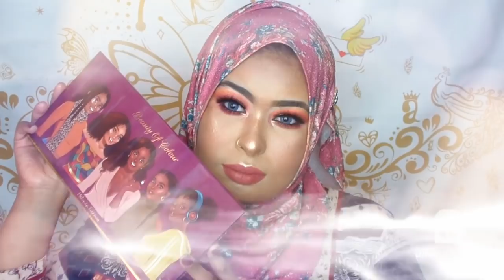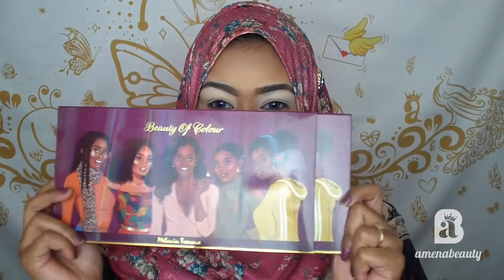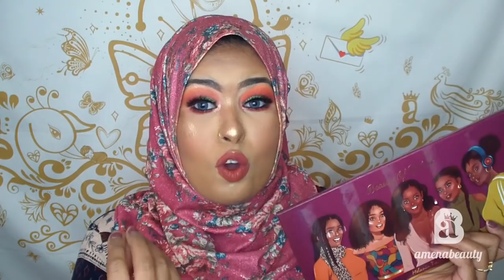Microfiber Sponge Review IT'S FUZZY!! | Somali | Amenabeauty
Hey JabiibaZ! Welcome Back To Amenabeauty Channel!

Today I'm Sharing with you the most affordable and first ever Microfiber Beauty Sponge its so fuzzy and cute its give you full coverage. The sponge itself is really nice, especially for the price. I definitely feel like the sponge works best for my skin when is wet as it does help the sponge to become a bit softer and get even closer to the skin giving you a more skin like look. Using it dry was my least favorite as It felt like the sponge mattified the foundation even more, almost felt like it took away the sheen or glow of the foundation. I do love how they both apply wet and dry but I must say this I would have to experiment a little more with different foundations to see what my final thoughts are.

► Ultra-soft dual layer.
► Save 50%-70% more makeup product.
► Blender + Makeup brush = perfect for wet or dry application.
► Use it wet or dry.

• Shop Microfiber Sponge here:
goo.gl/NSkdbP

Always Stay Jabiiba!😘😘

D I S C L A I M E R :

You don’t have to use my links  but if you do, it would REALLY help my CHANNEL .All opinions stated in this video is from and by me, Amenabeauty This video may not be re-uploaded onto any other channel or platform without my consent.